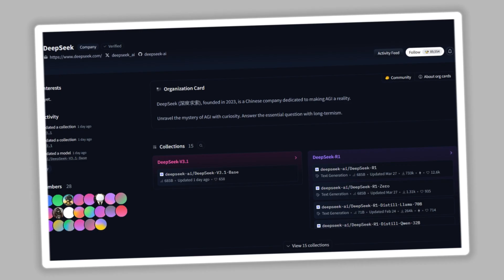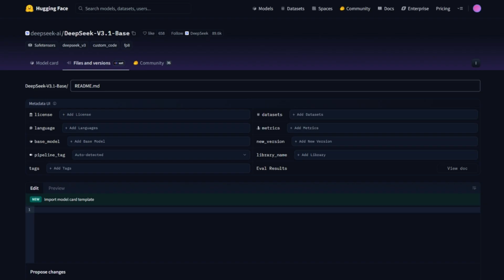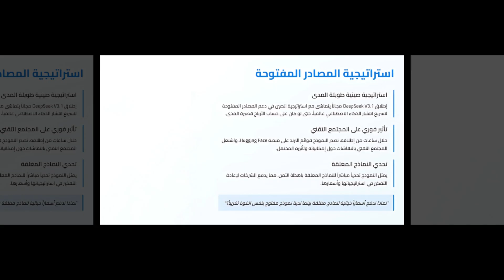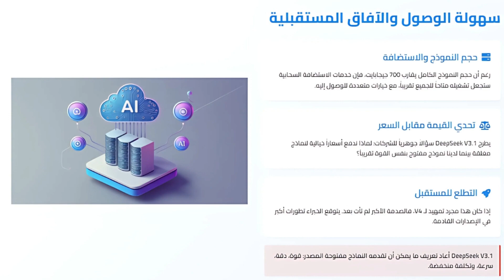Deepseek V3.1 مفاجأة بدون إعلان من العملاق الصيني ونموذج ضخم مفتوح المصدر !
في خطوة قلبت موازين عالم الذكاء الاصطناعي، ظهر نموذج DeepSeek V3.1 فجأة على منصة Hugging Face… بدون أي إعلان مسبق، وبدون حملة دعائية، لكن بأرقام صادمة!

📊 685 مليار معامل، نافذة سياق تصل إلى 128 ألف توكن، وأداء برقم قياسي 71.6% في اختبار Ader للبرمجة، متفوقًا على Claude Opus 4… والأهم؟ التكلفة أقل بـ 68 مرة من النماذج المغلقة! تخيل نفس المهمة التي تكلف 70 دولارًا، يمكن تنفيذها الآن مقابل دولار واحد فقط للشركات والمشاريع الناشئة.

لكن المفاجآت لم تتوقف عند الأرقام…
🔹 النموذج يتعامل مع مدخلات ضخمة تصل لعشرات آلاف الكلمات بدقة وسرعة، دون التباطؤ المعتاد في النماذج الثقيلة في الاستدلال.
🔹 بنية هجينة جديدة تجمع بين الاستدلال، المحادثة، والبرمجة في نموذج واحد، بعد دمج خطوط النماذج السابقة تحت اسم V3.1 فقط.
🔹 ميزات خفية اكتشفها الباحثون: رموز خاصة للبحث المباشر من الويب وللاستدلال الداخلي قبل الرد.

في الاختبارات، V3.1 تفوق على إصدارات DeepSeek السابقة، واقترب من أداء GPT-5 في الفهم اللغوي العام، وتجاوز النماذج المغلقة في بعض مهام المنطق والرياضيات.

🌏 إطلاقه المجاني لم يكن مجرد صدفة؛ بل يتماشى مع استراتيجية الصين في دعم المصادر المفتوحة لتسريع انتشار الذكاء الاصطناعي عالميًا حتى لو كان على حساب الأرباح قصيرة المدى. النتيجة؟ خلال ساعات، تصدر قوائم الترند على Hugging Face، والمجتمع التقني اشتعل بالنقاشات.

💡 التأثير الأهم هو كسر فكرة أن بناء نماذج "الصف الأمامي" يتطلب مئات الملايين من الدولارات. الآن، فرق صغيرة، وشركات ناشئة، بل وحتى مطورين مستقلين، أصبح بإمكانهم الوصول لأدوات تنافس أكبر المختبرات الأمريكية… مجانًا أو بتكلفة زهيدة.

ورغم أن حجم النموذج الكامل يقارب 700 جيجابايت، فإن خدمات الاستضافة السحابية ستجعل تشغيله متاحًا للجميع تقريبًا. والسؤال الذي ستطرحه الشركات قريبًا: لماذا ندفع أسعارًا خيالية لنماذج مغلقة بينما لدينا نموذج مفتوح بنفس القوة تقريبًا؟

📌 باختصار… DeepSeek V3.1 أعاد تعريف ما يمكن أن تقدمه النماذج مفتوحة المصدر: قوة، دقة، سرعة، وتكلفة منخفضة… وإذا كان هذا مجرد تمهيد لـ V4، فالصدمة الأكبر لم تأتِ بعد.